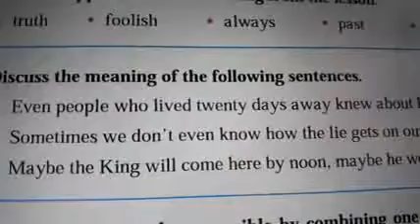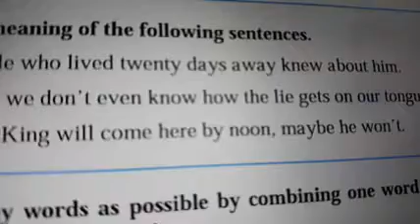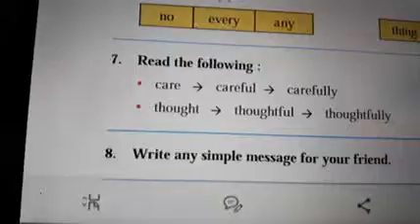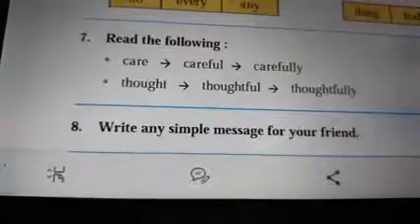10 January 2018